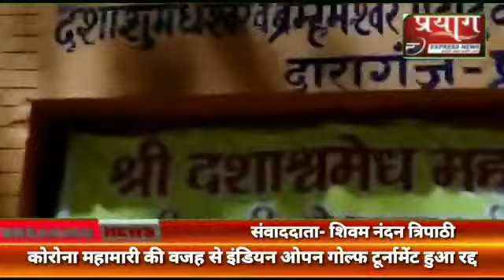भारतीय जनता पार्टी के नेता की हकीकत आई सामने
प्रयाग एक्सप्रेस न्यूज़ रिपोर्ट शिवम नंदन त्रिपाठी